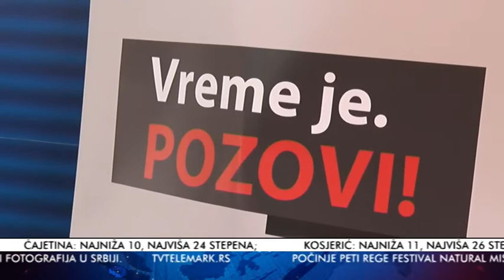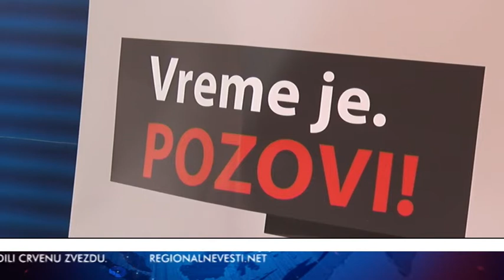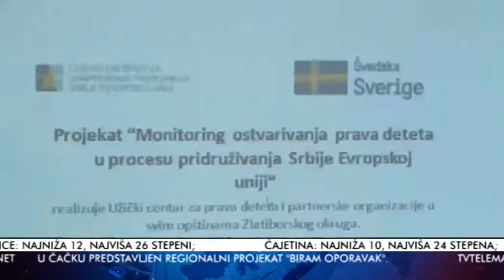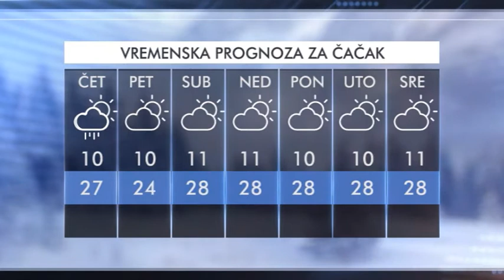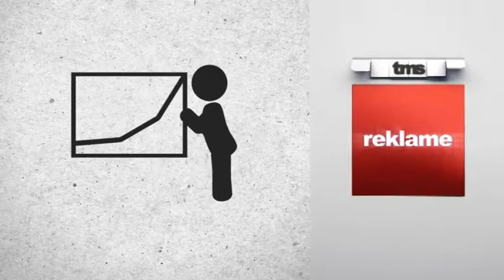VESTI 25 04 2018